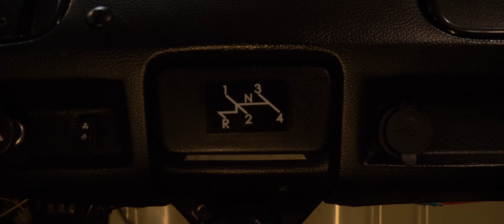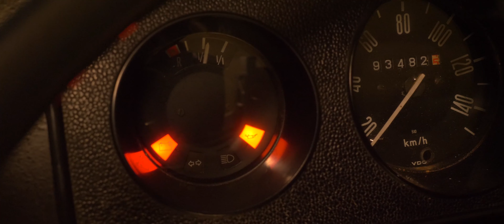WeLoveOldtimers Volkswagen T2 Camper